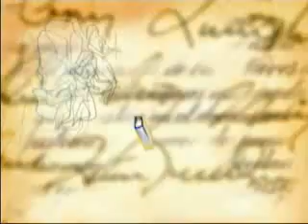Señal retro Yo me libro